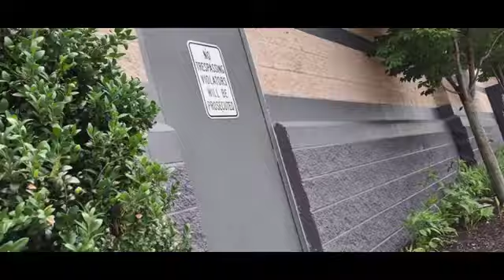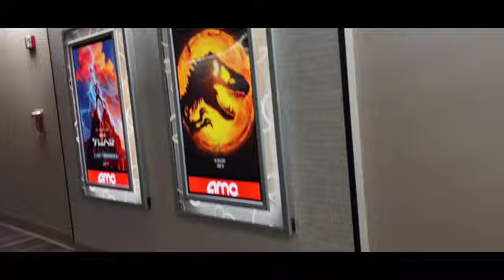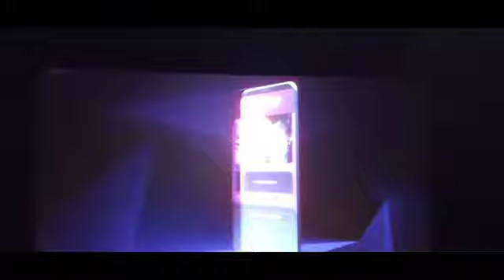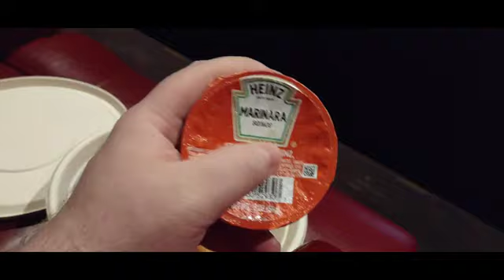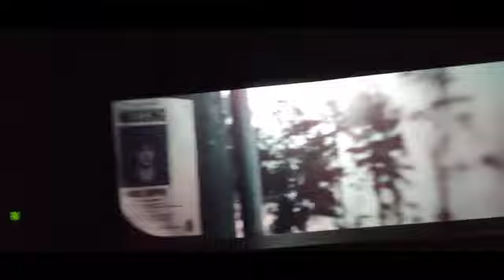Let's All Go To The Lobby (a Movie Trip adventure)